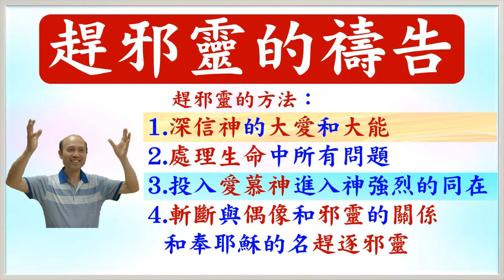趕邪靈的禱告-葉牧師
趕邪靈的禱告

請肯定戶口名字是：Global Fire Missions Ministries Limited.

1. 與主的關係：怎樣建立與主相愛的關係，怎樣從主的愛得力，怎樣深信神的供應和計劃。
2. 處理生命：怎樣不被人、罪、負面思想情緒和潛意識、婚姻和生活的問題、和侍奉的問題影響。
3. 進入不同層次的侍奉：侍奉可以由簡單的生活見證，到建立別人的靈命，或進入策略性的侍奉。

《輕鬆得勝》的特色：
1. 一目了然：簡單知道怎樣處理和發揮生命。
2. 有實際可行的方法：我和很多人曾20年實際地應用。
3. 可以輕鬆喜樂地得勝：可以在恩典中輕鬆喜樂地處理任何問題，不需要在壓力下成長。因為耶穌的軛是容易的，而神喜悅我們任何真心的努力。
4. 活出《輕鬆得勝》並不太難：處理和發揮生命並不是遙不可及。